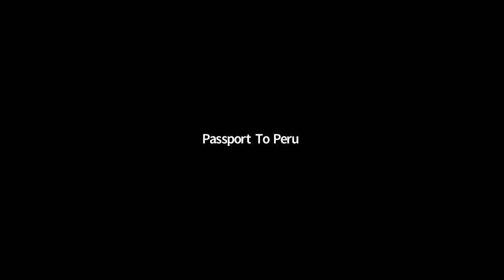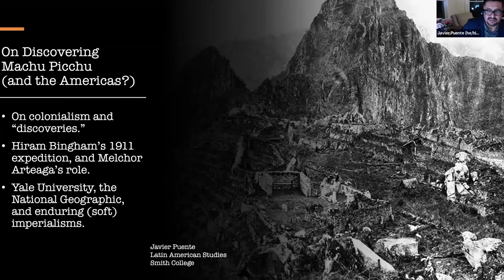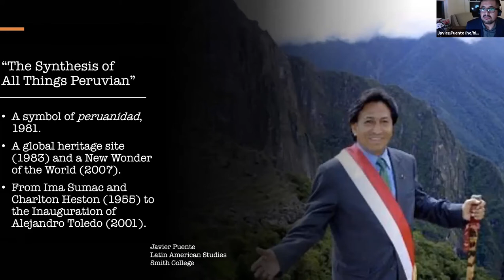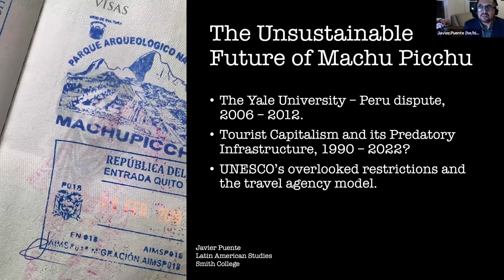Machu Picchu's Legacy (Passport To Peru Lecture Series)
Join us for a series of live online lectures with our experts as we take an in-depth look at Peruvian history and culture. From the days of the Inca to modern-day traditions, these conversations cover a variety of compelling aspects about Peru.

Machu Picchu lies at the core of Peru’s archeological and historical heritage and is wielded as a symbol of the country’s place in the world. This session explores the making of Machu Picchu as convoluted history of neglect, forgetfulness, pillage, and cultural imperialism as well as the manifold preservation challenges ahead.